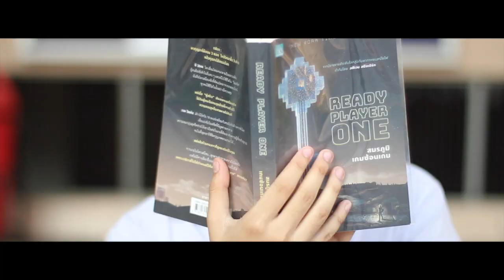[Student Council Archive] See Ya In 2561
ถึงจะเป็นคลิปสุดท้าย แต่เราจะไม่ไปไหนแน่นอน

ขอบคุณทุก ๆ คนสำหรับเทอมที่ผ่านมา ที่ผ่านมาพวกเรามีความสุขมาก และเหนื่อยมากเช่นกัน
และขอให้เทอมหน้า ทุกคนตั้งใจทำงานกันให้เต็มที่ ไม่ว่าจะเป็นทางสปิริต หรือนักเรียนคนอื่นๆก็ตาม

วีดีโอนี้เป็นการรวมคลิปวีดีโอของทุกๆพรรค ทั้งนำมาใช้จริง ไม่ได้นำมาใช้จริง และเบื้องหลัง มาตัดรวมกันเป็นคลิปจากใจเราทุกคน

[Student Council Archive]